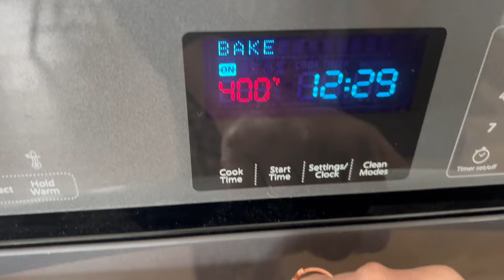AAJ MEINE BANAYE मशहूर कुलचे | STREET STYLE Kulcha Bread at Home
AMAZON STOREFRONT

So In Today's video, I am sharing AAJ MEINE BANAYE मशहूर कुलचे | STREET STYLE Kulcha Bread at Home kulcha nutrikulcha 3hindivlog

SIMOR SINGH

1. How old is Himmat?

2.  Hubby’s Profession?

3. Where am I from?

4. Where am I from Punjab?

5. Where am I working?

7. Our Religions

LOVE ...